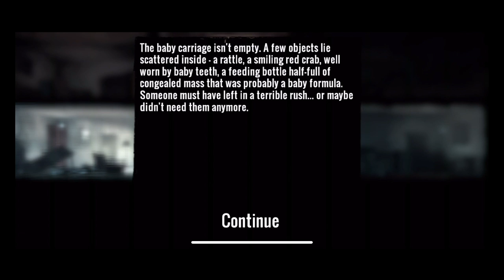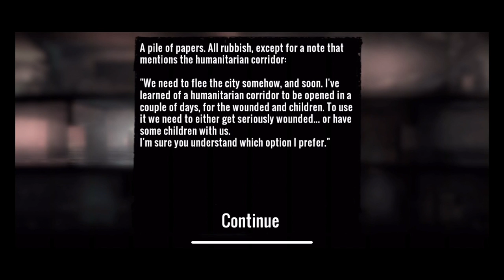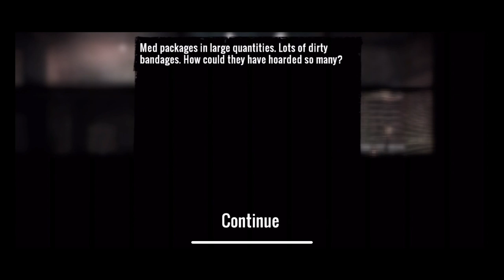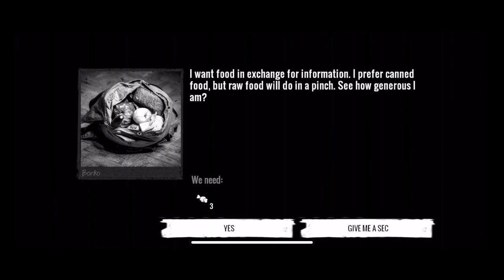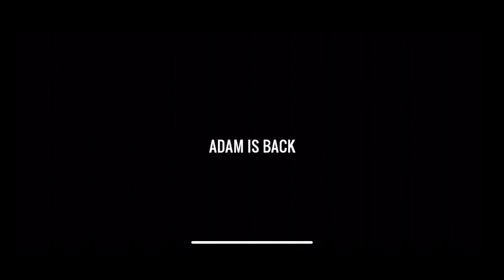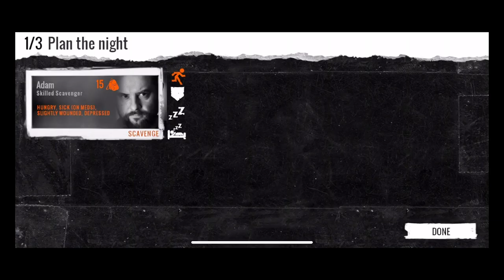This War of Mine: Stories (Father's Promise) - CITY HOSPITAL - iOS / Android Walkthrough Part 4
This War of Mine: Stories - Father's Promise

Original This War of Mine, one of the most successful indie titles of the last decade, provides an experience of war seen from an entirely new angle - that of civilians. Father's Promise is a standalone story-driven tale set in the universe of the original game.

It tells a story of family's struggle to preserve the last pieces of humanity in times of despair and cruelty. Become Adam - a father trying to save his daughter from the horrors of war and escape the besieged city. Follow their steps and discover a story of love, hate and sacrifice - the emotions we all share in the darkest of days.

The Father's Promise features:
- A harrowing storyline based on an audio-drama by famous Polish author, Łukasz Orbitowski
- Emotionally difficult experience - decisions that are often morally ambiguous
- Crafting, cooking, taking care of people - anything that helps to survive
- Locations exclusively made for this standalone expansion
- Remastered and enhanced visuals from the original This War of Mines